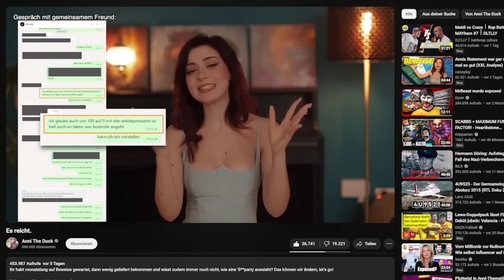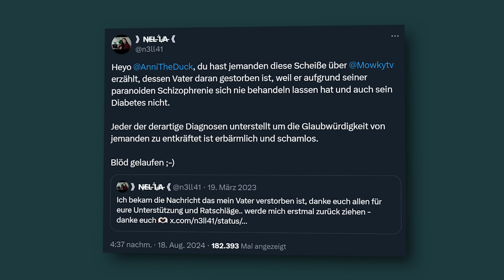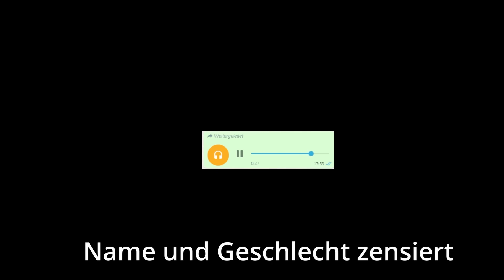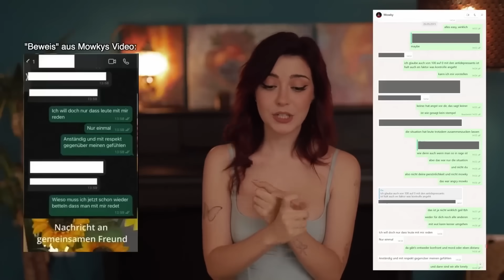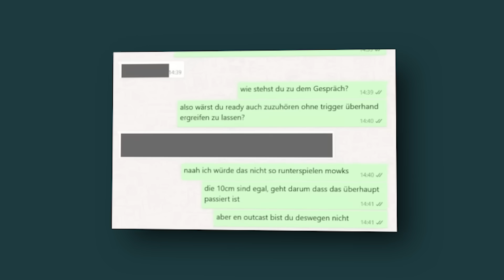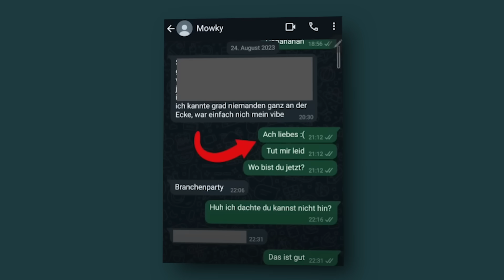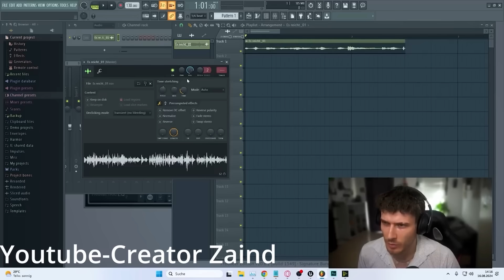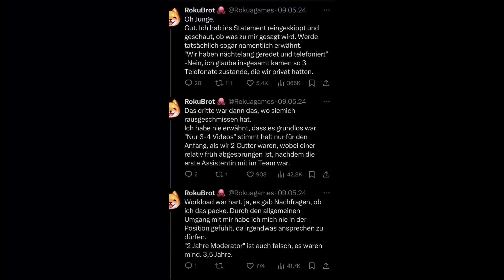MOWKY hat ANNITHEDUCK zerstört? - Kuchen Talks #1002